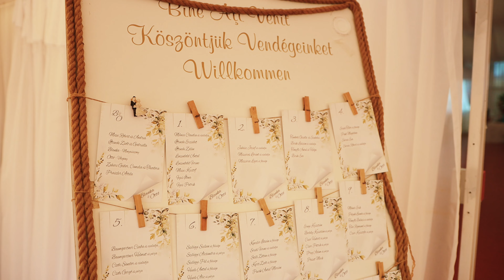Blanka & Otto | Wedding Trailer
Blanka & Otto''s Wedding presented by GG Production.